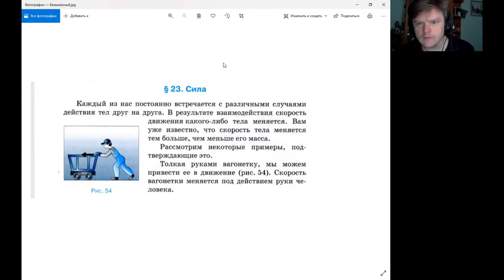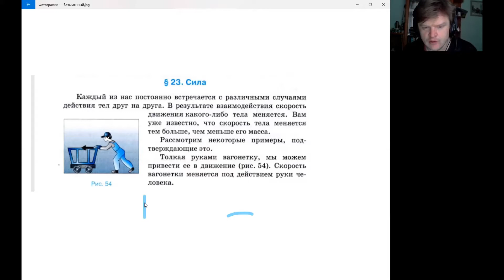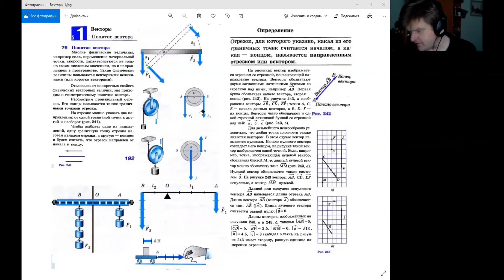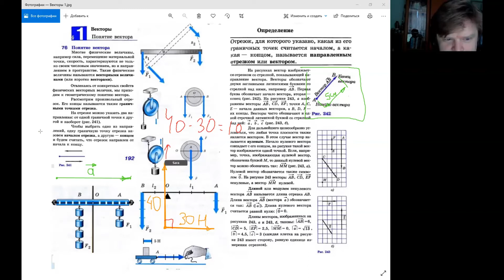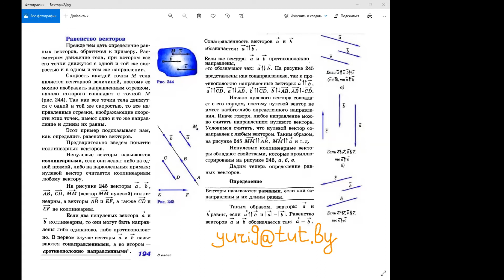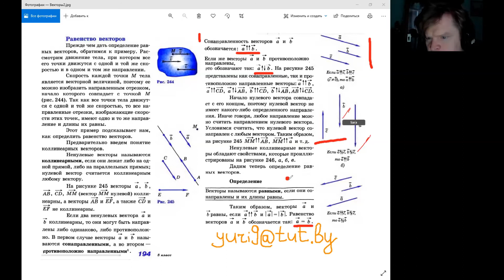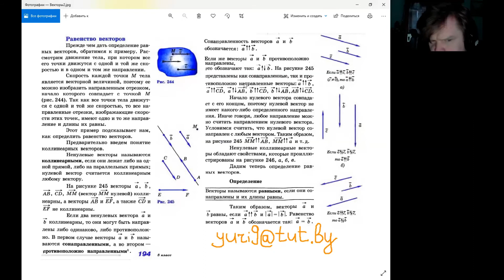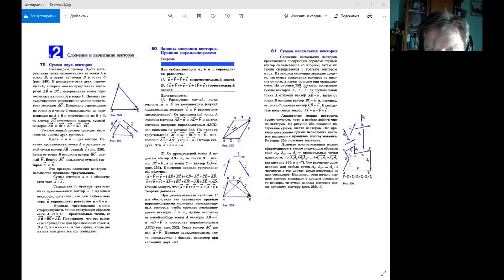Векторы. Равенство векторов ▶ Планиметрия с Юрием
🎯 Планиметрия

Для детей 7-9 класса

🎯Меня Зовут Юрий, по первому образованию я инженер по второму психолог.

🎯Приглашаю вас разобраться и полюбить планиметрию

🎯20 занятий, из них 10 по теории, 10 - решение задач. Весь курс геометрии с 7 по 9 классы.